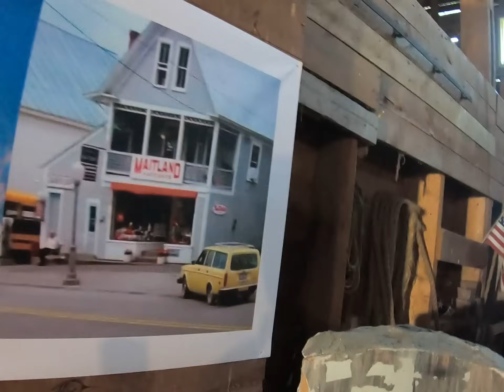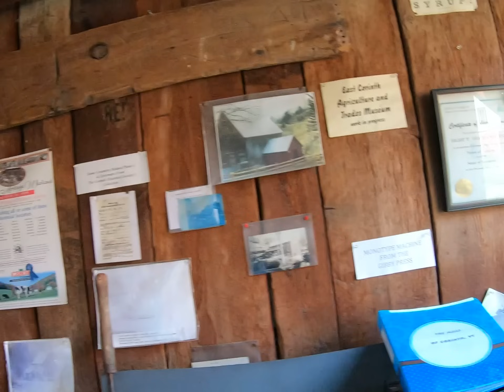BeetleJuice filming location / World of Tim Burton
BeetleJuice filming location tour put on by on set cinema in East Corinth
which is also one of the most photographed small towns in America

make sure you check out their up coming events

deathiscoming13_nametag.png